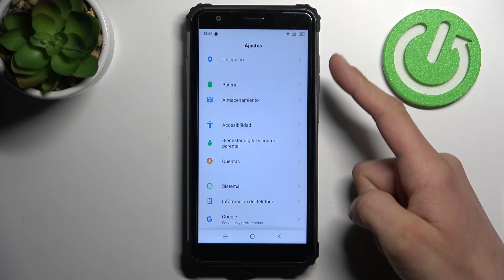Cómo ver el IMEI y el número de serie en BLACKVIEW BV6600E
¡Buenas! En este video te explicamos cómo saber el número de serie o el número IMEI de tu BLACKVIEW BV6600E. Quédate con nosotros para saber cómo acceder al IMEI o al número de serie en tu BLACKVIEW BV6600E en unos pocos pasos.